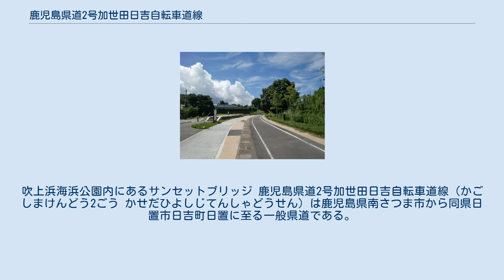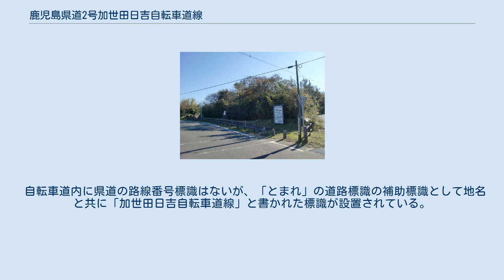鹿児島県道2号加世田日吉自転車道線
吹上浜海浜公園内にあるサンセットブリッジ 鹿児島県道2号加世田日吉自転車道線（かごしまけんどう2ごう かせだひよしじてんしゃどうせん）は鹿児島県南さつま市から同県日置市日吉町日置に至る一般県道である。
別名、吹上浜サイクリングロード、吹上浜砂丘自転車道。
大規模自転車道整備事業の一環として整備された。
 1988年（昭和63年）3月28日に県道の路線として認定された。
鹿児島県の「県道路線認定一覧表」における路線番号（自転車道）は2である。
 県道路線の大半部分は吹上浜の防砂林内を縦断するルートとなっているが、吹上浜海浜公園敷地内のサイクリングロードのうち吹上砂丘入口から吹上浜サンセットブリッジを経て、県立南薩少年自然の家までの区間も県道の路線となっている。
また、日置市日吉町吉利の吉利駅跡から同市吹上町今田の薩摩湖駅跡付近までの区間はかつての鹿児島交通枕崎線の線路跡を使用している。
 管理は鹿児島県（日置市内は鹿児島地域振興局、南さつま市内は南薩地域振興局）が行っている。
 自転車道内に県道の路線番号標識はないが、「とまれ」の道路標識の補助標識として地名と共に「加世田日吉自転車道線」と書かれた標識が設置されている。